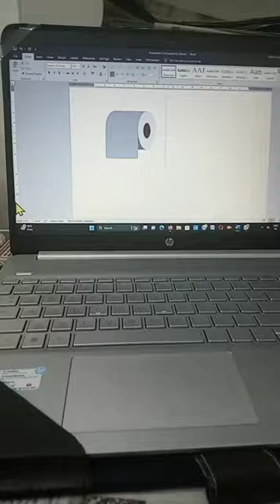toilet paper 🧻computer